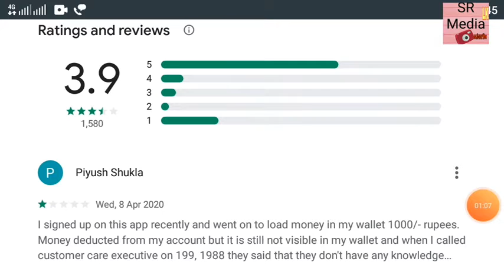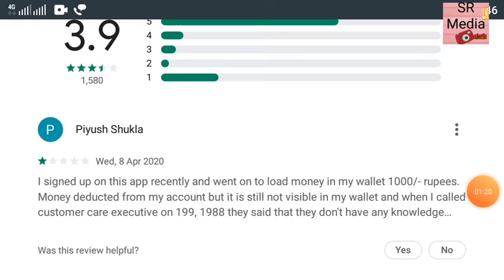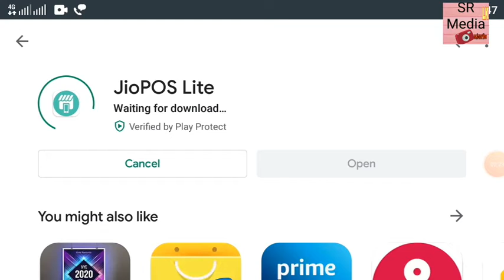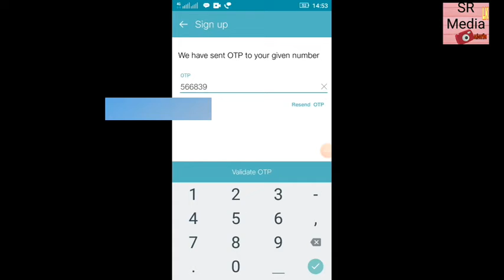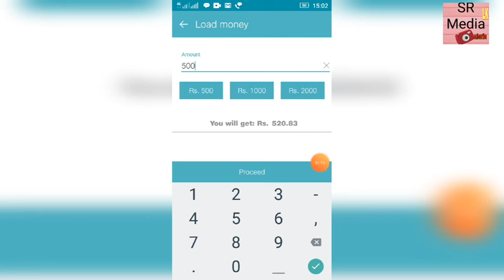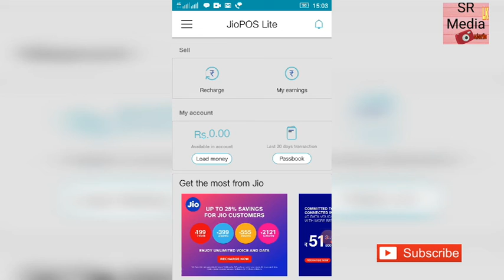Jio POS Lite / Jio new Earning App/ Jio POS लाइट / Jio नई कमाई ऐप .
Jio POS लाइट / Jio नई कमाई ऐप /

Welcome to